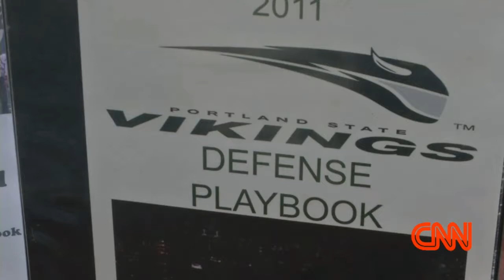iFIBER ONE News (8/27/14) Segment 5